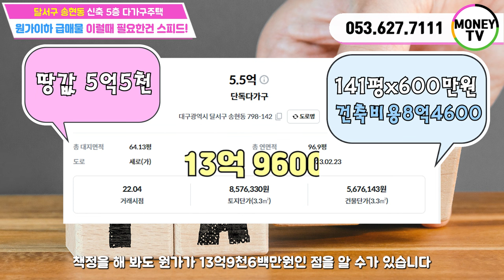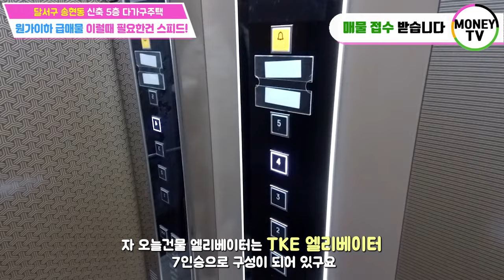♥머니TV[대구원룸매매] 달서구 송현동. 원가이하 급매물. 엘리베이터 있는 5층 건물. 이럴때 필요한건 스피드!!!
◎ 대지면적 : 212 ㎡
◎ 연면적    :  466.33 ㎡
◎ 건축물 주용도 :  오피스텔, 다가구주택
◎ 거래형태 : 매매
◎ 층 수   :  5층
◎ 주 차   :  8대
◎ 승강기   :  있음

● 가구구성 : 원룸6, 투룸2, 쓰리룸2, 주인세대 (총 11가구)
● 방/욕실(개수) : 16/12
● 사용승인일자 : 2023년 2월 23일
● 방향 : 남향 (주출입구 기준)
● 난방 : 도시가스
● 관리비 [청소비용, 승강기 유지비용 등] :매월200,000만원 예상

◆ 총월세 :   492 만원
◆ 월이자 :   350 만원
◆ 순수입 :  142 만원
▶ 대구 달서구 송현동 798-142번지 ◀

▣ 상호명 : 부동산 넘버원1 공인중개사 사무소
▣ 주소 : 대구 남구 대명동 781-8번지 1층
▣ 대표 공인중개사 : 沈民貞
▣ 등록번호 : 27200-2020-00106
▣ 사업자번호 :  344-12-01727